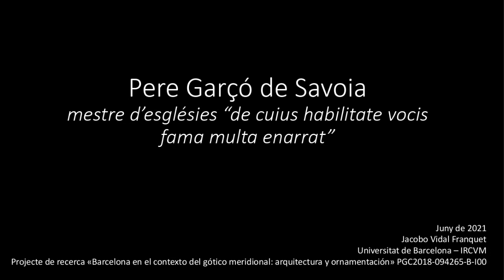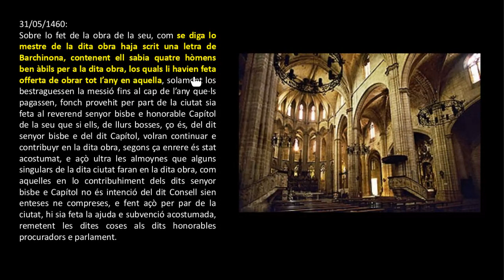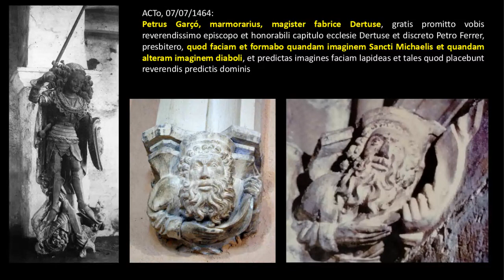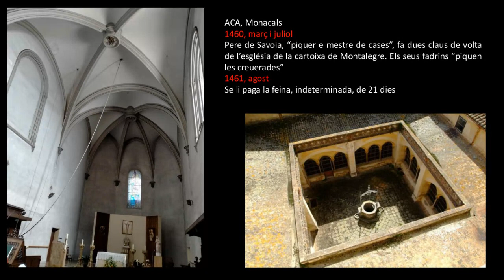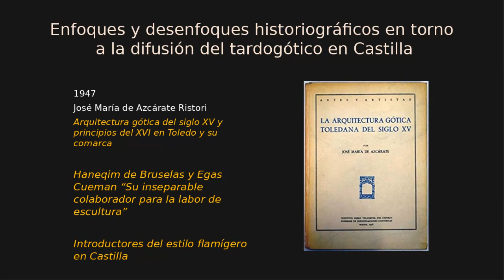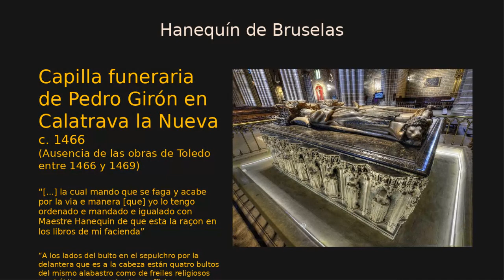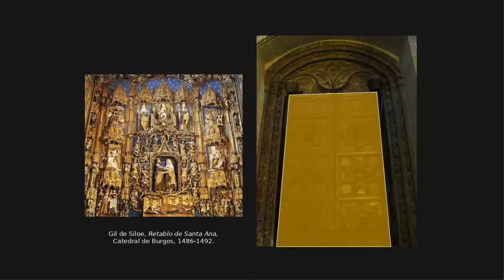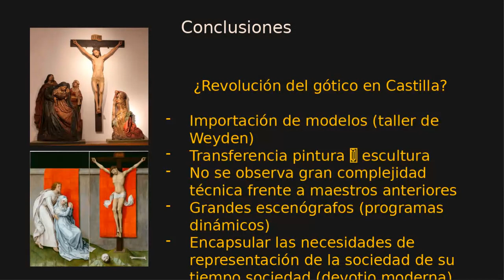III Seminari permanent MAGNA ARS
En aquesta tercera sessió dels seminaris permanents del grup de recerca MAGNA ARS s'impartiren les conferències següents:
- "Pere Garçó de Savoia, mestre d'esglésies "de cuius habilitate vocis fama multa enarrat" (Dr. Jacobo Vidal Franquet - IRCVM-UB).
- "Los Cueman y la renovación del gótico en Castilla" (Dr. Ángel Fuentes - Universidad de Córdoba).